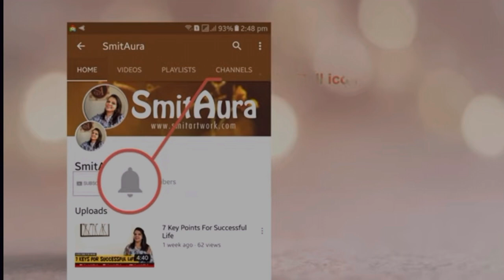सर्व प्रकारच्या झाडांना चालेल हे पॅाटींग मिक्स